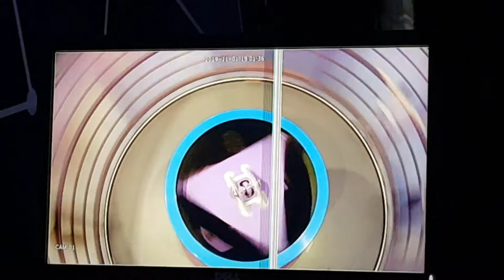So I tried Gforce at Magic Planet yesterday, it got me a li'l dizzy... check it out peeps.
Hi it's me, TepTip (Daphney Jerryn)